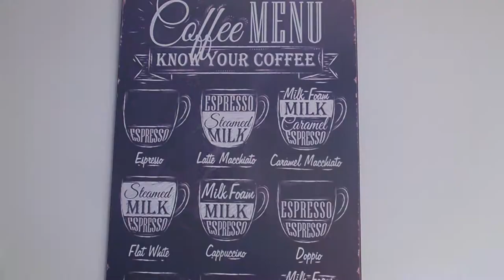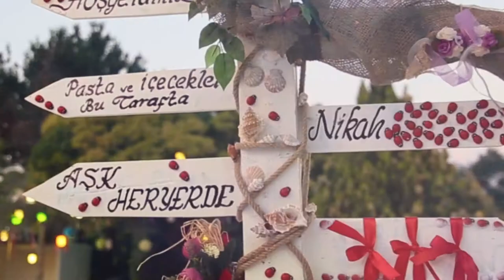Simge & Can Wedding Day